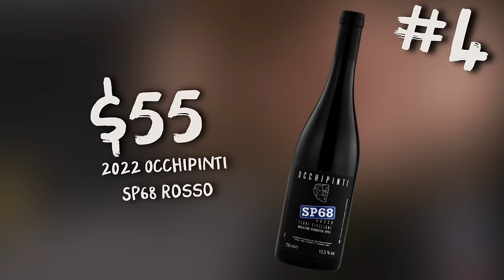What's the Mystery Country Hiding Behind These Wines?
Come join us for a blind wine tasting adventure! We'll be trying six mystery wines from an unknown country, and you can watch us guess where each one comes from. Get ready to be surprised by the amazing flavors we discover.

HOW IT WORKS: We buy all the wines tasted on the show using our own cash. Lochie, the videographer, hides them from the hosts, ensuring a truly blind-tasting experience.

Want To Send In Some Wine For Review? (Our Address) :
24 Victoria St, Gumeracha SA 5233

TIMESTAMPS
00:00 - Introduction!
00:19 - Wine #1: 2022 Le Battistelle Montesei Soave DOC Classico
01:42 - Wine #2: 2022 Foradori Nosiola
03:17 - Wine #3: 2021 Radikon Slatnik
04:47 - Wine #4: 2022 Occhipinti SP68 Rosso
05:54 - Wine #5: 2022 Poggio Anima Toscana Sangiovese Belial
07:10 - Wine #6: 2019 De Forville Barbaresco
08:27 - Group Chat!
20:41 - Wine Of The Week!